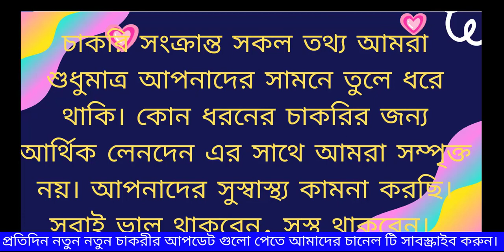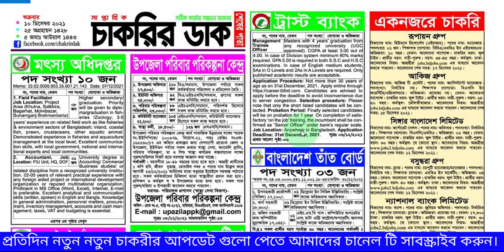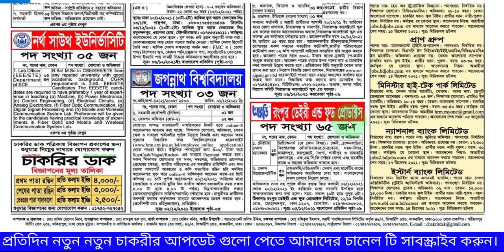সাপ্তাহিক চাকরির 🔥ডাক পত্রিকা ১০ ডিসেম্বর ২০২১ শুক্রবার | 10 December 2021 Chakrir Dak Potrika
আমরা চেস্টা করছি সকল চাকরীর আপডেট তথ্যগুলো এখানে তুলে ধরার। তাই আপনারা আমাদের সাথেই থাকুন।
আপনাদের অনুপ্রেরনায় এগিয়ে যেতে চাই ।
আপনারা নিয়মিত লাইক কমেন্ট করুন, ভিডিও গুলো দেখুন, আপনার পছন্দের চাকরীর নাম বলুন, আমাদের কাছে খবর আসা মাত্রই আমরা আপনার কাছে পৌছে দিব।
থাকবোনা আর কারও ঘাড়ে, দেখাবো আমি নিজে কিছু করে।
সৃষ্টিকর্তা সবার জন্য উত্তম রিজিকের ব্যবস্থা নিশ্চয়ই করে রেখেছেন। আমরা আমাদের রিজিক গুলো খুজে বের করবো ইনশাআল্লাহ্‌।
কোন প্রশ্ন থাকলে কমেন্ট বক্সে যানাবেন।